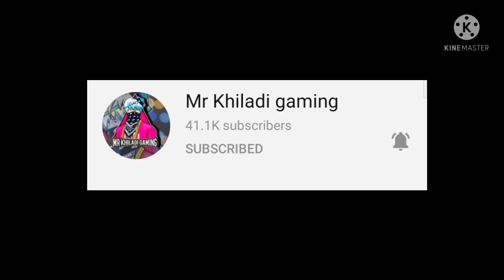New katana skin free fire// new diwali topup Katana skin free fire// free fire new katana skin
TITLE-

GUILD- SUPERNOVA

DEVICE- REALME

                  *Keep supporting*